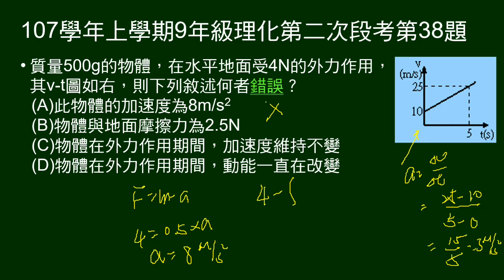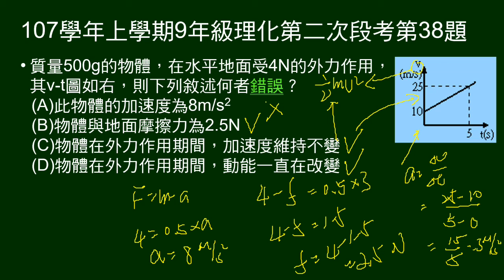107學年上9年級理化二段第38題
給物體質量、受力及V-t圖，問敘述何者錯誤。